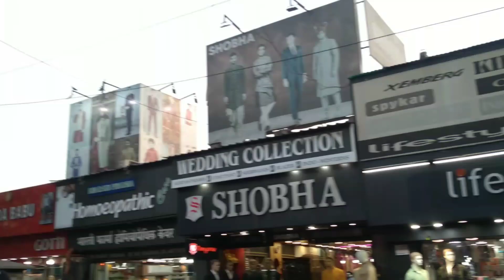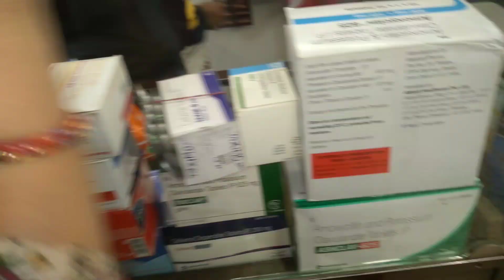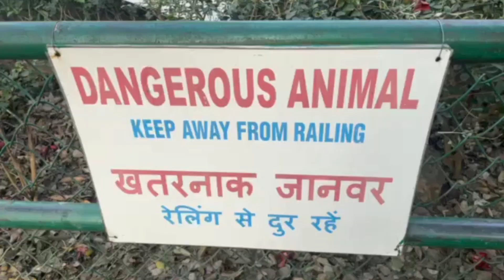Isne too ham sabko dara dyea🐅l Family time😊l vlog